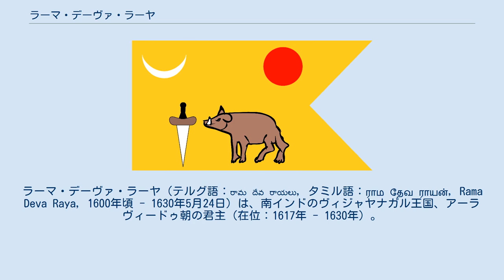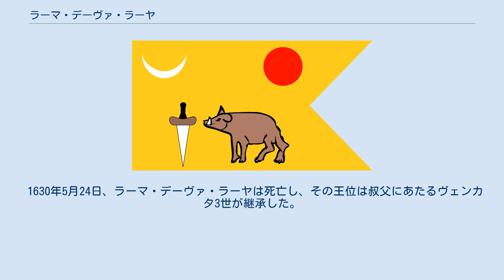ラーマ・デーヴァ・ラーヤ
ラーマ・デーヴァ・ラーヤ（テルグ語：రామ దేవ రాయలు, タミル語：ராம தேவ ராயன், Rama Deva Raya, 1600年頃 - 1630年5月24日）は、南インドのヴィジャヤナガル王国、アーラヴィードゥ朝の君主（在位：1617年 - 1630年）。
ヴィーラ・ラーマ・デーヴァ・ラーヤ （Vira Rama Deva Raya）とも呼ばれる。
 1614年、父王シュリーランガ2世やその家族が従兄弟ジャッガ・ラーヤに殺害されたとき、その息子であるラーマ・デーヴァ・ラーヤは運よく首都ヴェールールか脱出することに成功した。
 ジャッガ・ラーヤはそののちヴィジャヤナガル王となったが、ラーマ・デーヴァ・ラーヤはタンジャーヴール・ナーヤカ朝のラグナータ・ナーヤカなどの助力を得て、1616年末に挙兵した。
 1617年初頭、ラーマ・デーヴァ・ラーヤはヴェールール近郊のトップールでジャッガ・ラーヤを破り（トップールの戦い）、ヴィジャヤナガル王国の君主となった。
 ラーマ・デーヴァ・ラーヤは権力を保持し、その統治は年を追うごとに自信に満ちたものになっていたが、オランダ東インド会社の職員アブラハム・ロヘリウスによると、その性格は粗暴で傲慢だったようだ。
 1630年5月24日、ラーマ・デーヴァ・ラーヤは死亡し、その王位は叔父にあたるヴェンカタ3世が継承した。